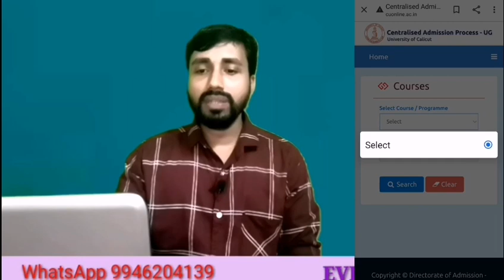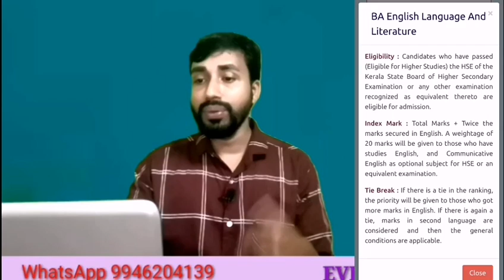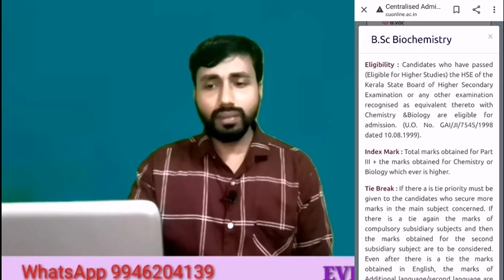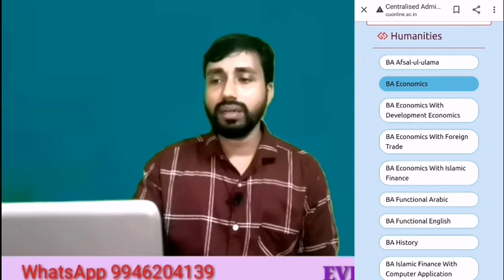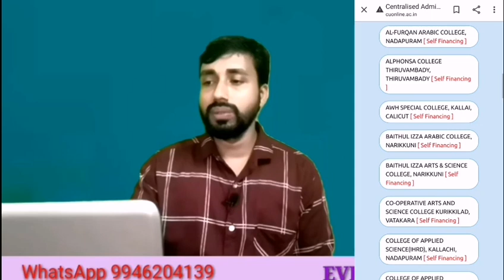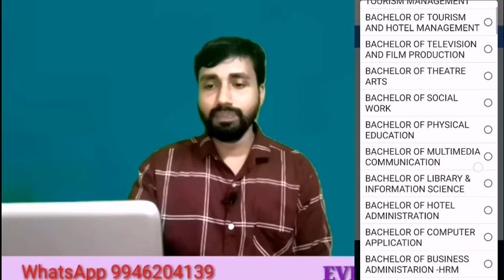കാലിക്കറ്റ് ഡിഗ്രി 2021||ഓൺലൈൻ അപേക്ഷ||ശ്രദ്ധിക്കേണ്ട കാര്യങ്ങള്‍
കാലിക്കറ്റ് സര്‍വ്വകലാശാലയുടെ കീഴില്‍ വരുന്ന വിവിധ കോളേജുകളിലേക്കുള്ള ഡിഗ്രി അഡ്മിഷൻ ഓൺലൈൻ അപേക്ഷ ആരംഭിച്ചു. ഓൺലൈൻ അപേക്ഷ നൽകുന്നതിന് മുമ്പ് തീർച്ചയായും വിദ്യാര്‍ത്ഥികള്‍ അറിഞ്ഞിരിക്കേണ്ട പ്രധാനപ്പെട്ട കാര്യങ്ങള്‍ എന്തൊക്കെയാണ്?
അവസാന വർഷത്തെ ഇൻഡക്സ് മാർക്ക് എത്രയാണ്? അപേക്ഷ നൽകുന്നത് എങ്ങിനെ?

കേരളത്തിലെ പ്രമുഖ സര്‍വ്വകലാശാലയുടെ കീഴിലുള്ള വിവിധ കോളേജുകളില്‍ അഡ്മിഷൻ ആഗ്രഹിക്കുന്ന വിദ്യാര്‍ത്ഥികള്‍ താഴെ കൊടുത്ത വീഡിയോകൾ കാണുക.

കേരളത്തിലെ പ്രധാനപ്പെട്ട ഓട്ടോണൊമസ് കോളജുകളിലെ ഡിഗ്രി അഡ്മിഷൻ വിവരങ്ങൾ ലഭിക്കുവാന്‍ താഴെ കൊടുത്ത ലിങ്കുകൾ സന്ദര്‍ശിക്കുക. ഡിഗ്രി അഡ്മിഷൻ ആഗ്രഹിക്കുന്ന വിദ്യാര്‍ത്ഥികള്‍ക്ക് ഇത് അയച്ച് കൊടുക്കുക.